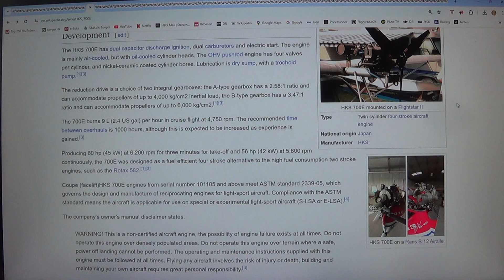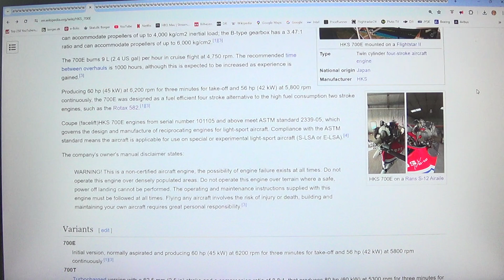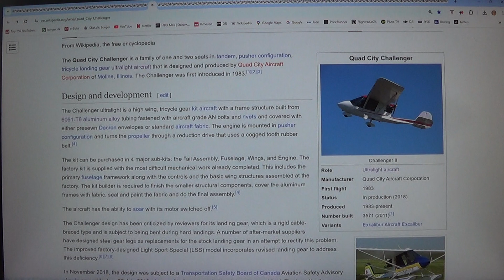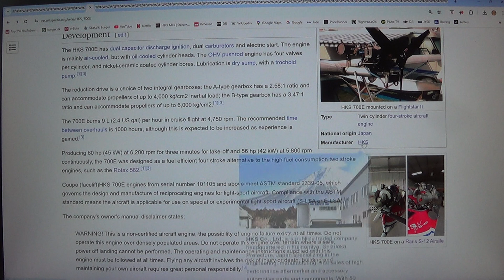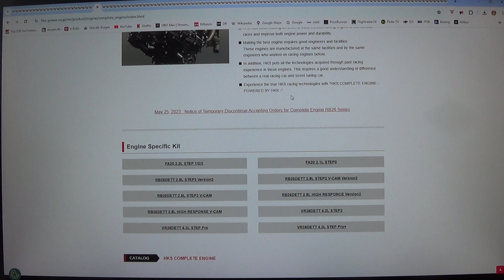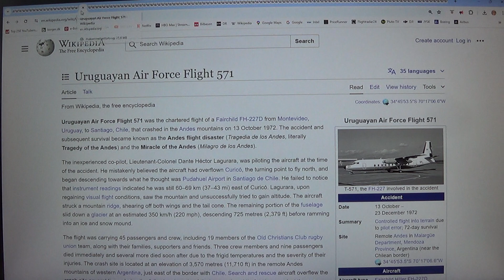MongoTV_12800 - FLY - Del 1198 - HKS 700E - 56HK Japansk Flymotor Til Ultralight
DEL 1198 - God MANDAG AFTEN. Jeg vil gerne komme igang nu, med at optage de 20 danske fly video. Så det ikke, tager alt for mange dage. Men Klokken den er snart 17, og jeg er ved at være træt igen nu, og jeg laver varm mad nu. Så jeg ved ikke, om jeg vil fortsætte nu, lidt mere. Men jeg kunne godt, lige spise mit varme mad nu, og så optage et par stykker mere, dansk fly video. Men jeg kunne også, læse lidt om space, for at hygge mig, så jeg ikke skal snakke mere i dag på video. Men lige nu, vil jeg få spist, mit varme mad. Men ellers, så må jeg forsøge på, at forsætte imorgen tirsdag.